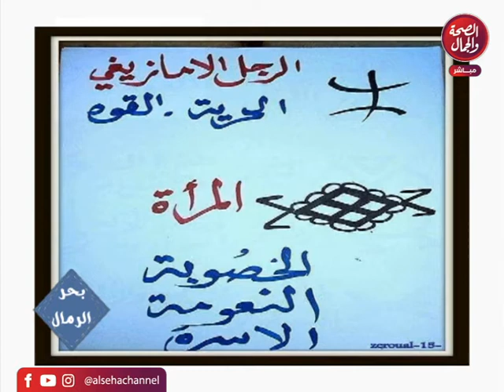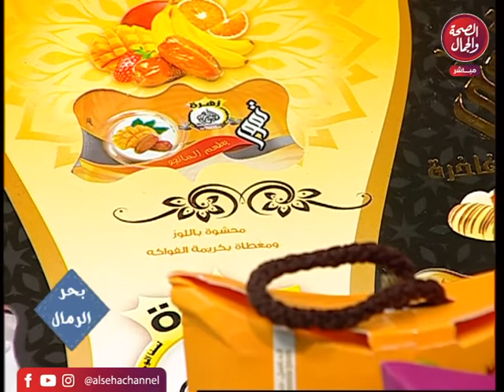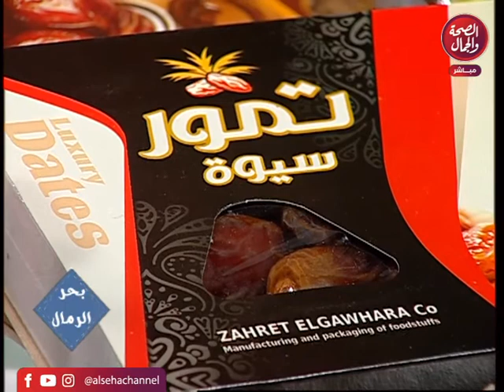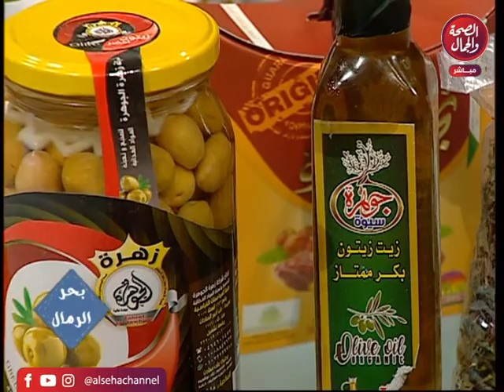بحر الرمال | سيوه بين الأمازيغ والبدو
قناة_الصحة_والجمال# برامجنا